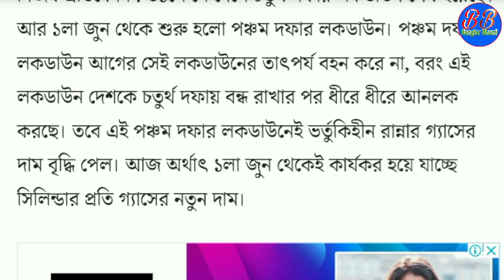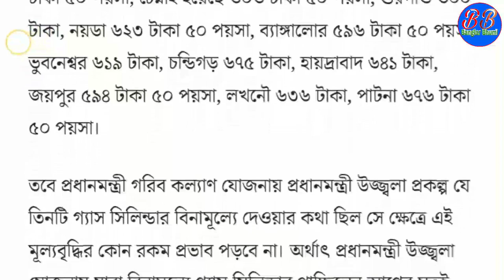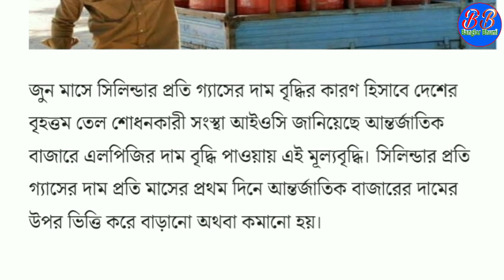বিভিন্ন রাজ্যে বেড়ে গেল রান্নার গ্যাসের দাম, দেখে নিন গ্যাস সিলিন্ডার পিছু নতুন দাম By Banglar Bhumi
আমরা এই ভিডিওতে আলোচনা করেছি আজ ফার্স্ট জুন বাড়ানো হল বিভিন্ন রাজ্যে গ্যাসের দাম বিস্তারিত এই ভিডিওতে আলোচনা করা হয়েছে ভিডিওটি শেষ পর্যন্ত দেখুন আমাদের চ্যানেলে নতুন হলে চ্যানেলটি সাবস্ক্রাইব করে রাখবেন |

প্রধানমন্ত্রী ফ্রি গ্যাস কিভাবে আবেদন করবেন।
৩ মাস ফ্রিতে গ্যাস কিভাবে পাবেন।
ফ্রিতে গেস কিভাবে পাবো।
প্রধানমন্ত্রী ফ্রিতে গ্যাস কিভাবে পাবো।
free gas cylinder scheme 2020.
free gas cylinder apply online.
free gas cylinder scheme 2019.
free gas cylinder ka form kaise bhare.
free gas cylinder kaise milega.
free gas cylinder yojana.
free gas cylinder news.
free gas cylinder.
free gas cylinder scheme 2020 in Bangla.
 modi free gas cylinder scheme 2020.
free gas.
free gas booking.
free gas connection
free gas connection West Bengal.
free gas connection online apply.
free gas from water.
free gas connection online apply 2020.
free gas from petrol and water.
free gas,gas booking
how to get free gas cylinder
gas cylinder

gas cylinder free
free gas cylinder
কিভাবে ফ্রি গ্যাস পাবো
প্রধানমন্ত্রী ফ্রি গ্যাস কারা কারা পাবে
Free Gas Booking Process, Free Gas
PMUY Gas Booking
PMUY Free Gas Booking Process
কবে থেকে Gas দেওয়া হবে ফ্রিতে
ফ্রি গ্যাস কিভাবে আবেদন করবো
কারা কারা ফ্রিতে গ্যাস পাবে
Free Gas Application Process 2020
How To Get Free Gas
3 Months Free Gas
PM Gas Free
 Gas Cylinder Free 3 Months
Narendra Modi Free Gas
 Gas Free
Modi Gas News
Modi Free Gas
ফ্রি গ্যাস

✅✅Contact Social Accounts ✅✅

About-
Banglar Bhumi youtube channel runs by Manirul. This channel provides content related to News and other interesting stuff that you must watch.